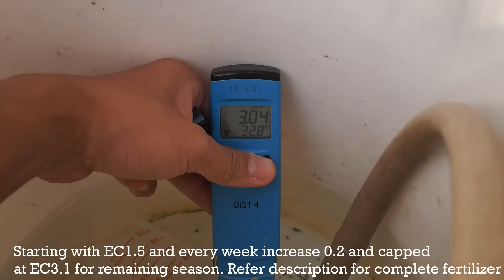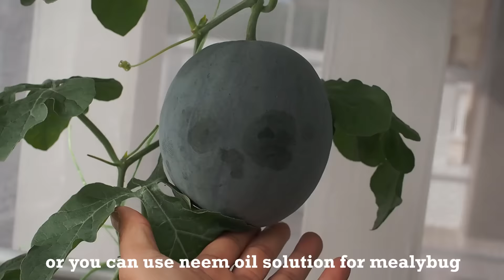Growing watermelon 2 - Sugar Baby Melon, from seed to harvest!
Sugar Baby is an early season watermelon, coming to maturity approximately 75-85 days after germination. The small size of the fruits, and relatively short time to harvest, make Sugar Baby on of the easier varieties to cultivate.
The fertilizer I use is (A) YARA Kristalon Red NPK 12:12:36 + (B)Yara Calcinit 15.5% N + 26.3% CaO. Make the fertilizer into a stock solution  A and B .
Mix with equal ratio and dilute to EC 1.5 when first transplanting. Increase the EC 0.2 every week until. Capped at EC3.1 for the remaining season.

Happy Gardening!

수박 키우기 2 - 슈가 베이비 멜론, 씨앗에서 수확까지!
スイカの育て方2 - シュガーベイビーメロン、種まきから収穫まで！
Menanam tembikai 2  dari biji hingga menuai!